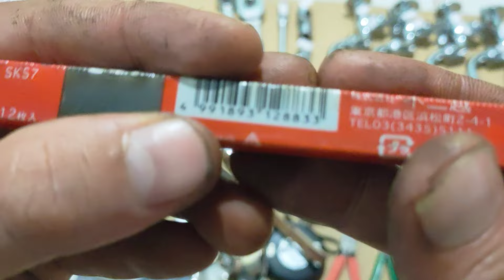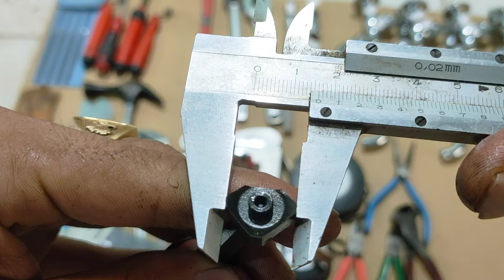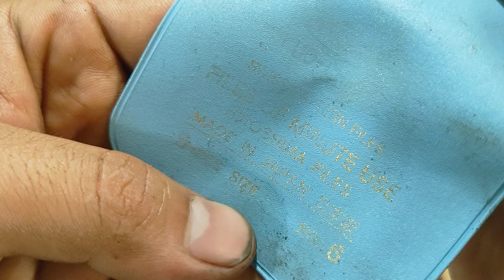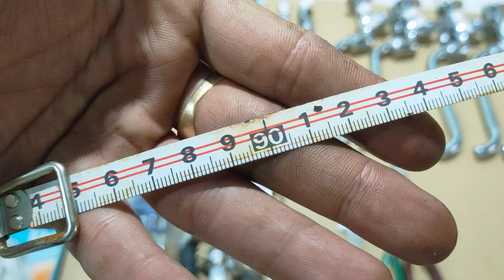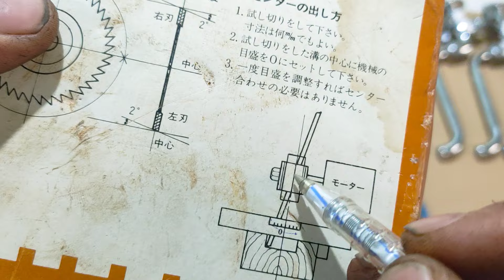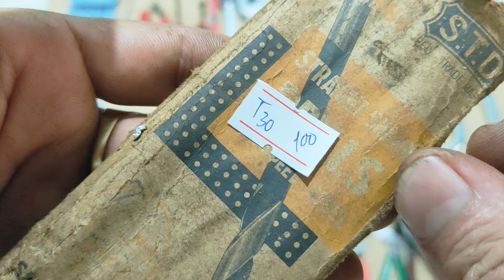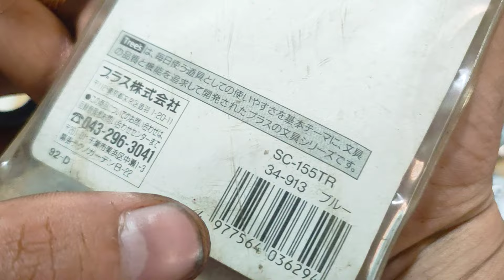Clip T : Đồ nghề hàng nhật bãi , hàng bãi nhật . Thắng 0966924801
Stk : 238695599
Ngân hàng : á châu (ACB) - Chi nhánh hồ chí minh
Tên chủ tài khoản : Huỳnh Tất Thắng
Thanks !

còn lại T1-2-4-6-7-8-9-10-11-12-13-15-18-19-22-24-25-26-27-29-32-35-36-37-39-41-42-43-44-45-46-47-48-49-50